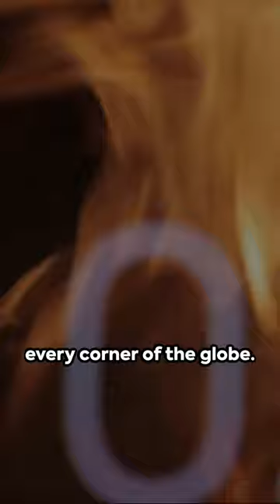32 Live Conflicts : A Global Overview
Delve into the current global scenario with a detailed overview of the ongoing conflicts across the world. According to the Council on Foreign Relations's Global Conflict Tracker, our world is marked by 32 ongoing conflicts, each with its own complexities and repercussions. These conflicts, categorized into three groups - "worsening," "unchanging," and "improving," paint a vivid picture of the global state of unrest. From the enduring Israel-Palestine conflict and the war in Ukraine to the persistent turmoil in Afghanistan and the Sahel due to violent extremism, witness the various dimensions of conflict shaping our world. Uncover the civil war in Myanmar, the tensions surrounding Taiwan, the struggles in Haiti, the Nagorno-Karabakh conflict, and the ethnic conflicts in the Democratic Republic of Congo, Sudan, and Pakistan. Join us for an in-depth look at these conflicts, their causes, implications, and the global efforts aimed at resolution.